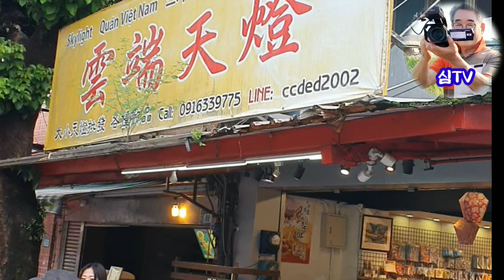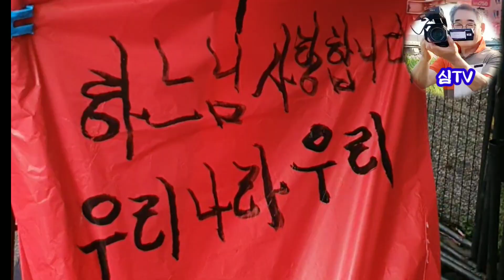十分 마을 천등 날리기 체험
대만 타이베이 50분거리 十分마을 소원 실어서 천등 날리기 철도 핑시센 기차 노선에 있는 작은 마을